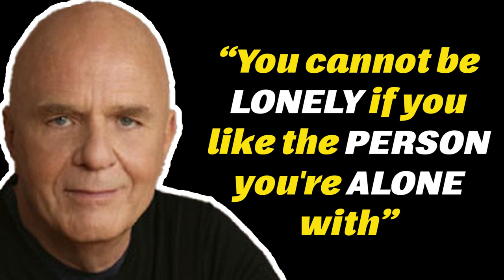You Cannot Be Lonely If You Like The Person You're Alone With | Daily Dose of Motivation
“All blame is a waste of time. No matter how much fault you find with
another, and regardless of how much you blame him, it will not change
you. The only thing blame does is to keep the focus off you when you
are looking for external reasons to explain your unhappiness or
frustration. You may succeed in making another feel guilty about
something by blaming him, but you won't succeed in changing whatever it
is about you that is making you unhappy.”  Listen, Learn and be Motivated with this speeches.

Speaker: Wayne Dyer

1)This video has no negative impact on the original works (It would actually be positive for them)
2)This video is also for teaching purposes.
3)It is not transformative in nature.